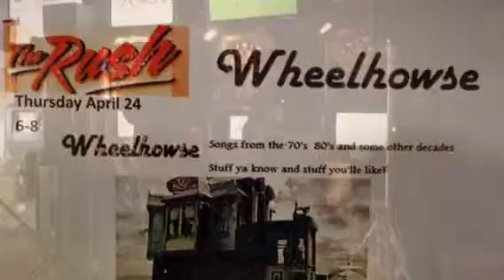Wheelhowse @ The Rush